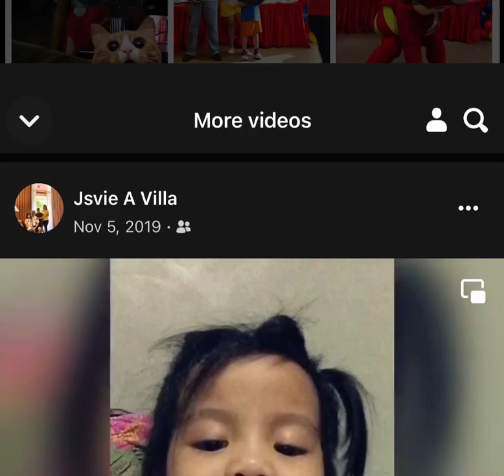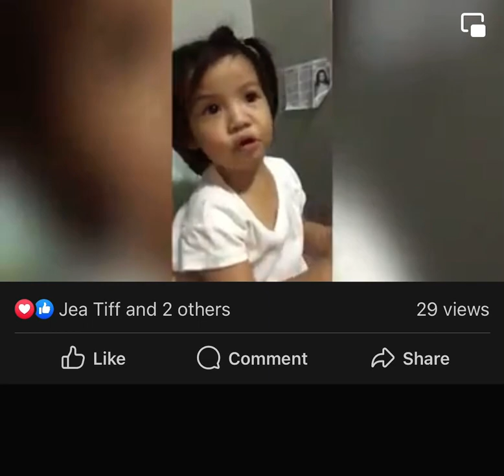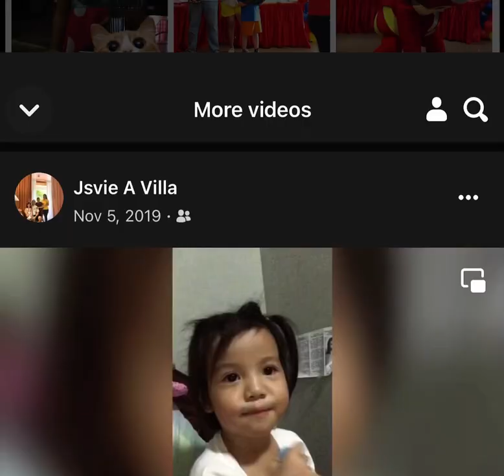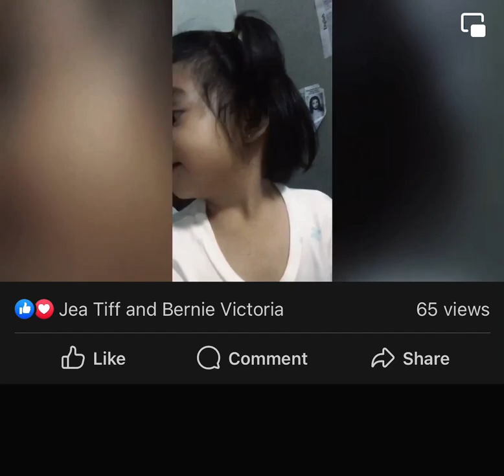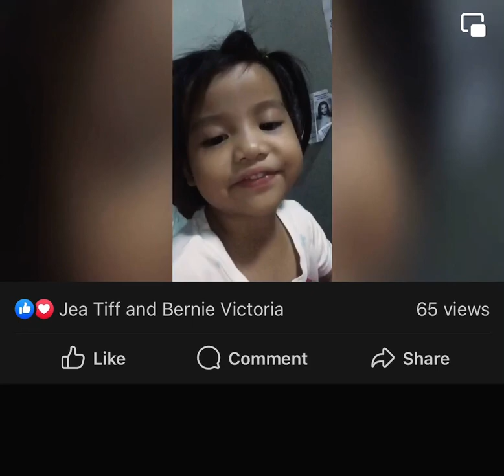Bea pray Ibpa mi